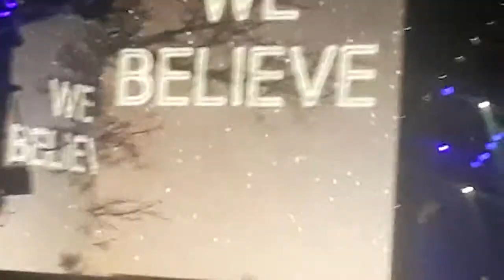Newsboys United (1)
Newsboys United LIVE

We Believe:
In this time of desperation
When all we know is doubt and fear
There is only one foundation
We believe, we believe
In this broken generation
When all is dark, You help us see
There is only one salvation

We believe in God the Father
We believe in Jesus Christ
We believe in the Holy Spirit
And He's given us new life
We believe in the crucifixion
We believe that He conquered death
We believe in the resurrection
And He's comin' back again, we believe

So, let our faith be more than anthems
Greater than the songs we sing
And in our weakness and temptations

And He's comin' back again!

Let the lost be found and the dead be raised!
In the here and now, let love invade!
Let the church live loud, our God we'll say
And the gates of hell will not prevail!
For the power of God, has torn the veil!
Now we know Your love will never fail!

And He's comin' back,
He's comin' back again!
We believe!
We believe!

NEWSBOYS UNITED LINEUP:

Former:
Peter Furler
Founder of the Newsboys
lead vocals (1997–2009)
Guitar (1996–2009)
Co-Lead and Back-up Vocals, Drums (1985–1997)

Phil Joel
Guitar and Back-up Vocals (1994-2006)

Now:
Jody Davis
(Guitar and Back-up Vocal)

Duncan Phillips
(Drums/Percussion)

Jeff Frankenstein
(Keyboards, Synth Bass, Back-up Vocals)

Michael Tait
(Lead Vocal)